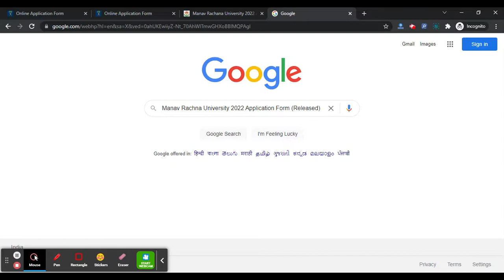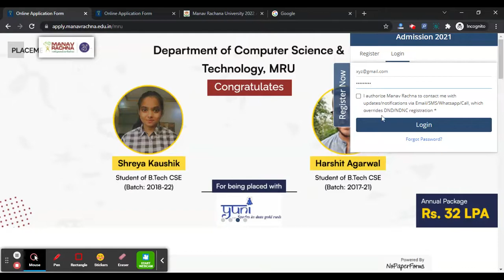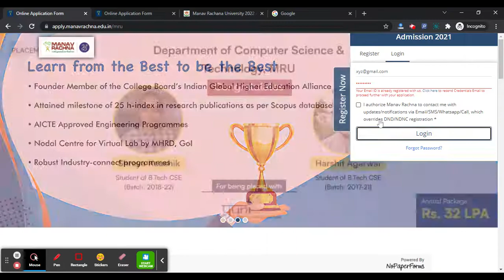Manav Rachna University 2022 Application Form (Released) - How To Fill Manav Rachna Application 2022